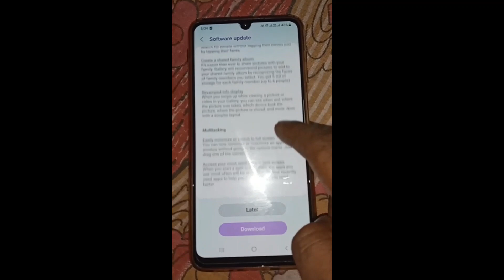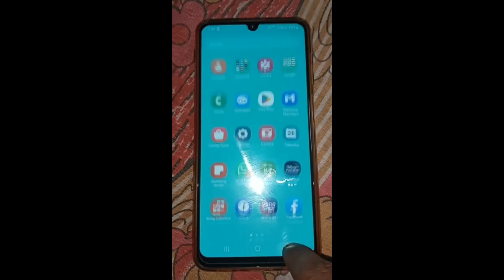one ui 5.1 update | software update samsung f22 | f22 new update 🔥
About this update:
samsung roll out a new update for their device galaxy f22.
this update give you one ui 5.1 experience with lot of new features.
so update your samsung galaxy f22.

1) how to update galaxy f22
2) samsung f22 new update
3) one ui 5.1 update
4) software update samsung f22
5)f22 new update
6) samsung f22 new update 2023